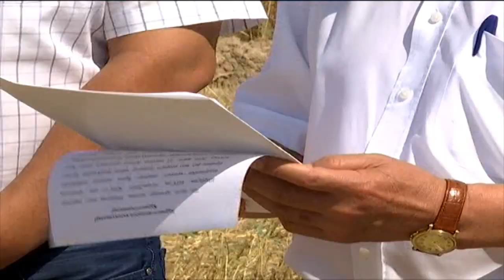Свободных земель сельхозназначения в Казыгуртском районе, практически нет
В Казыгуртском районе под сельхозпроизводство, занято 275 тыс. гектаров земли различного назначения. Свободных земельных участков сельхозназначения, практически не осталось. Участники информационной пропагандисткой группы провели беседу с жителями района и разъяснили, что ближайшие 5 лет крестьянам беспокоиться не стоит.